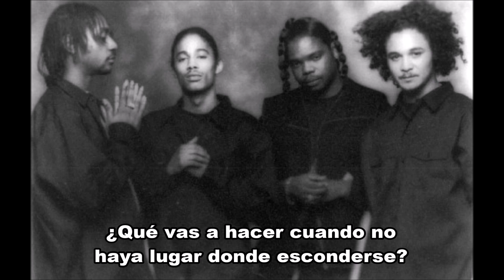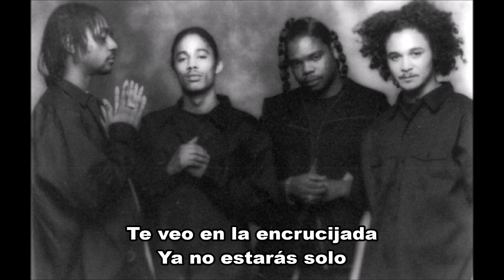Bone Thugs N Harmony - Tha Crossroads (Subtitulada en Español)